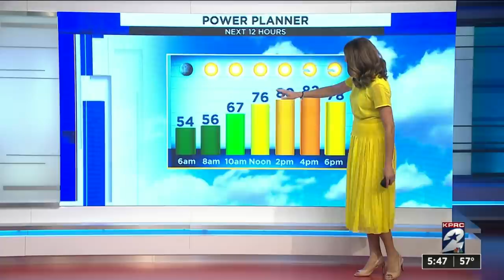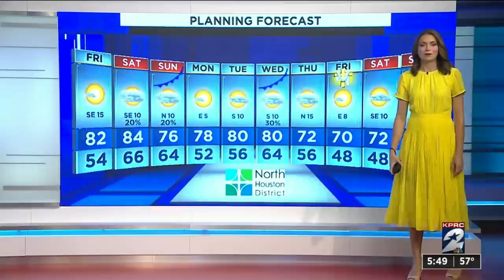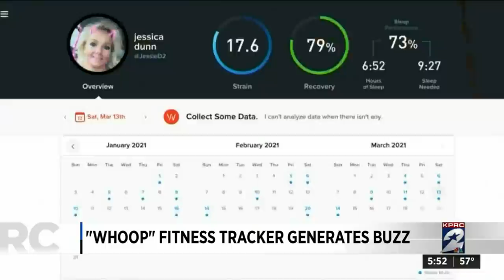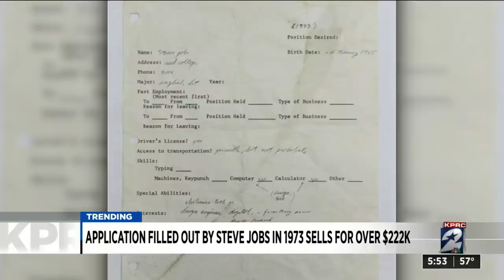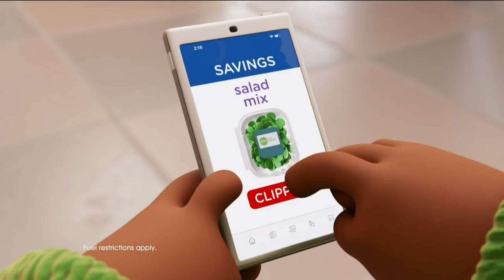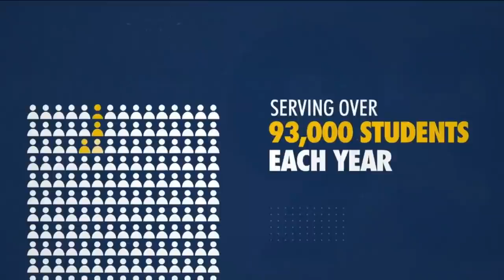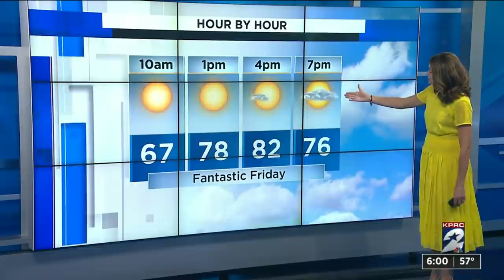SWAT trying to get man out of crane in downtown Houston